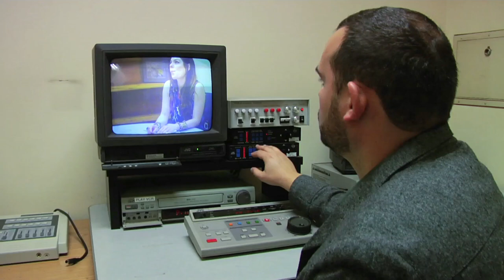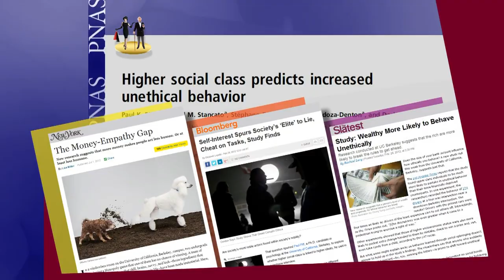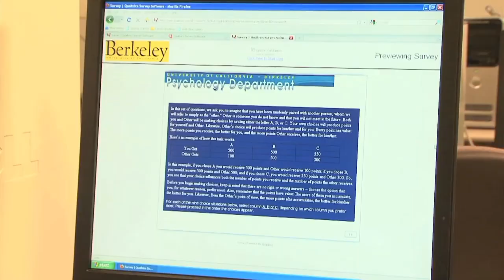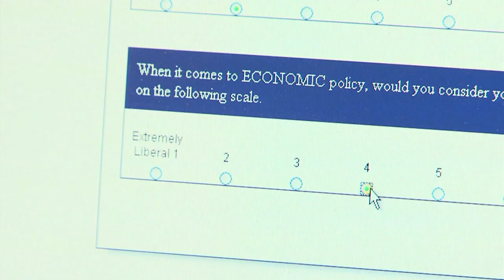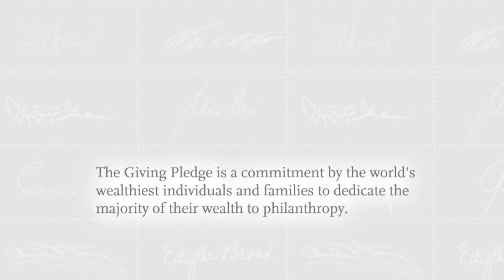Why Those Who Feel They Have More Give Less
View more on this study at PBS NewsHour's Making Sense

In a series of startling studies, psychologists at the University of California at Berkeley have found that "upper-class individuals behave more unethically than lower-class individuals." Ongoing research is trying to find out what it is about wealth — or lack of it — that makes people behave they way they do.